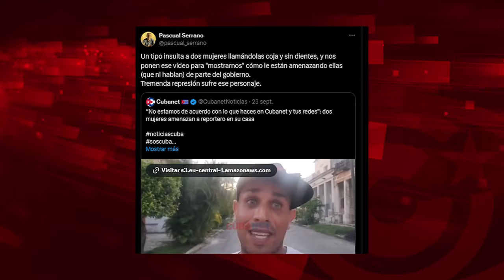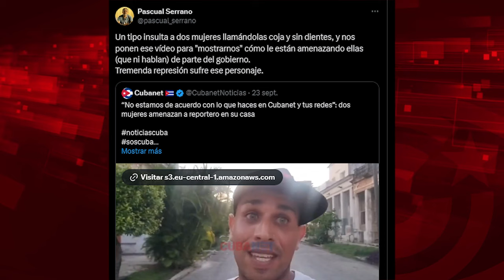Cubanet: ejemplo de la letrina de los medios mercenarios anticubanos